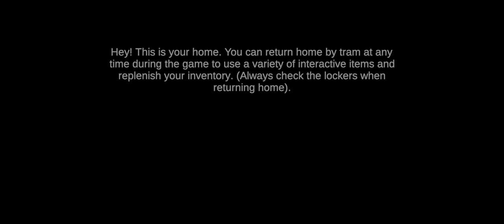Ice Shake Neighbor - New Global Update 1.4 - Secret Ending - Full Gameplay Walkthrough #24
Game: Ice Shake Neighbor